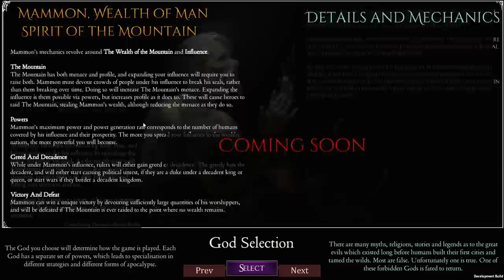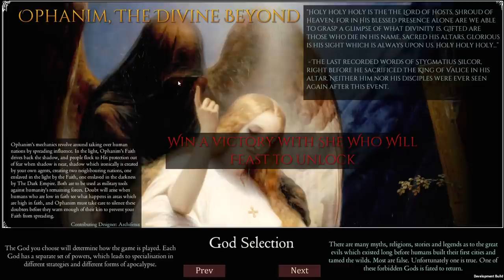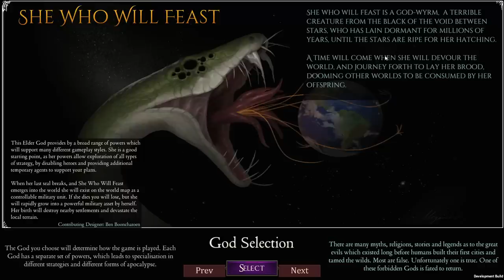Shadows of Forbidden Gods - Occult Procedural Dark God Strategy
Shadows of Forbidden Gods gameplay with Splat! Let's Play Shadows of Forbidden Gods and check out a game where you'll establish a cult to end the world and bring everyone under your dark reign.